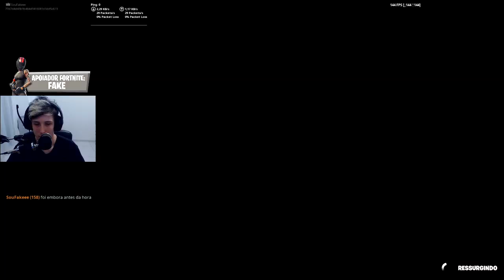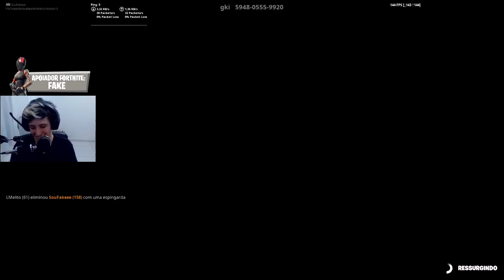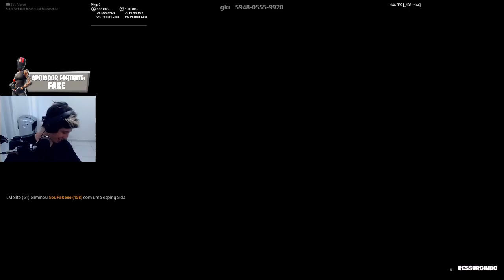USEI UM GLITCH PARA FICAR GIGANTE NO FORTNITE